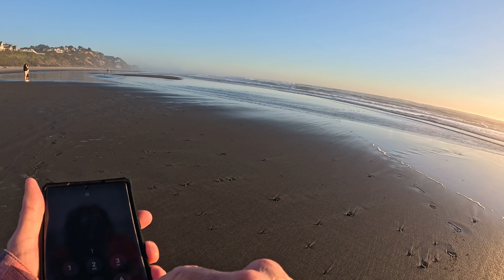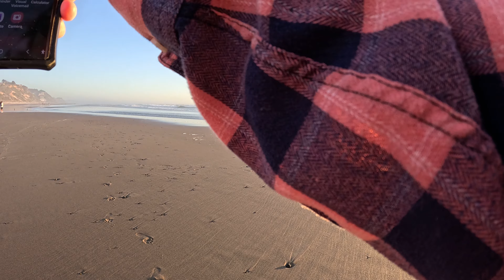Barefoot on the beach May 9th 2024